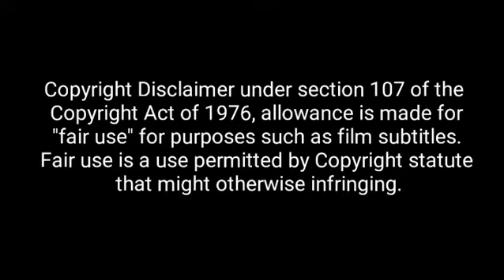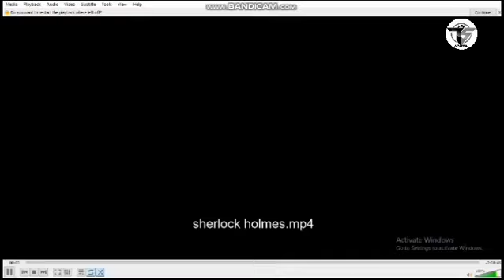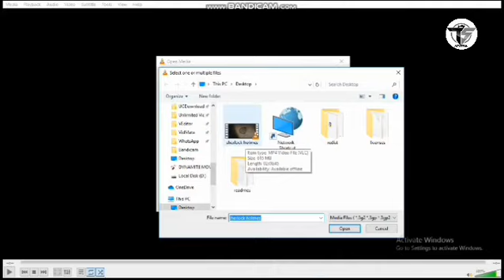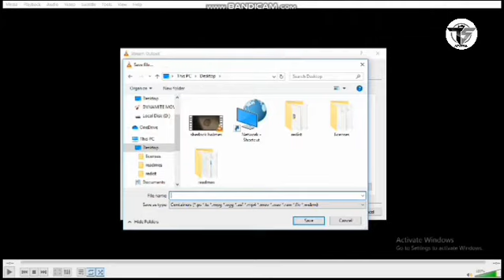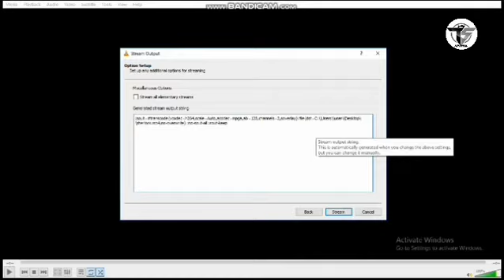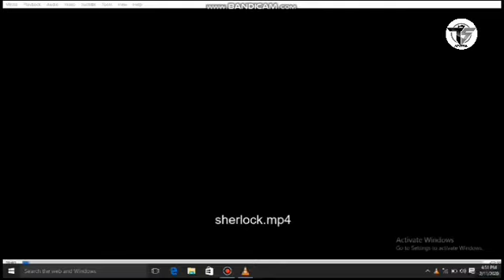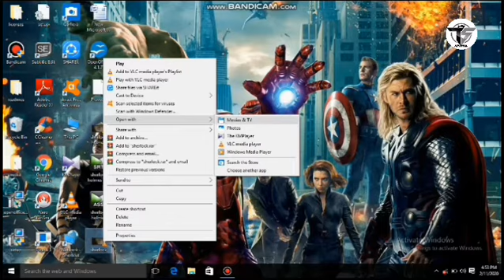Movie and Subtitles are Permanantly Merged | Simply Using to VLC Meadia Player!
How to Permanantly Movie With Subtitle are Merged? Simply Using to VLC Meadia Player. Clearly Explained From This Video!

Any Other Movies Are With Tamil Subtitles...
Please Answer By Comment Section Friends..!